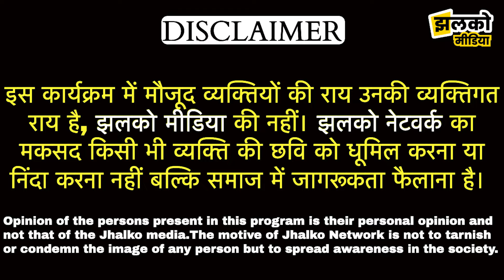CM शर्मा से लोग क्या रखते हैं आस, क्या भजनलाल बना पाएंगे विश्वास, देखें लोगों की राय~ Rajasthan News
Produced By: Jhalko Rajasthan
Edited By: Ravi Swami Ji
Reported By: Nandita Ji
Cameraman : Sanny ji